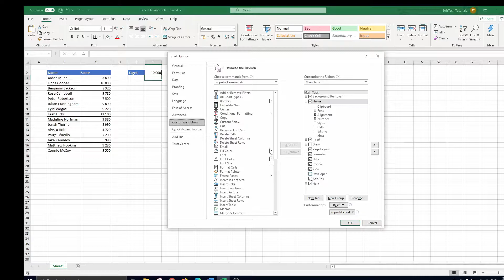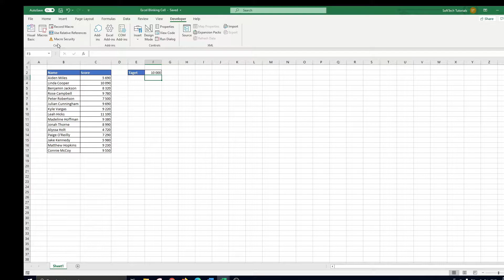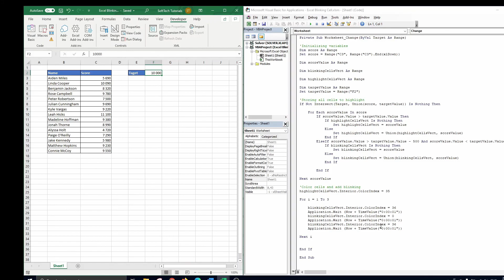Excel Blinking Cells VBA Code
Excel Blinking Cell VBA

0:00 Introduction blinking cell
0:34 Developer tab
0:57 VBA code overview
2:57 Blinking cell variables
3:24 Storing all cells
4:10 Add blinking

Below you can find the VBA codes that we used in this Excel Blinking Cell VBA tutorial:

'Initializing variables
Dim score As Range
Set score = Range("C3", Range("C3").End(xlDown))

Dim scoreValue As Range

Dim blinkingCellsVect As Range

Dim highlightCellsVect As Range

Dim targetValue As Range
Set targetValue = Range("F2")

'Storing all cells to highlight
If Not Intersect(Target, Union(score, targetValue)) Is Nothing Then

    For Each scoreValue In score
        If scoreValue.Value &gt; targetValue.Value Then
            If highlightCellsVect Is Nothing Then
                Set highlightCellsVect = scoreValue
            Else
                Set highlightCellsVect = Union(highlightCellsVect, scoreValue)
            End If
        ElseIf scoreValue.Value &gt; targetValue.Value - 500 And scoreValue.Value &lt; targetValue.Value Then
            If blinkingCellsVect Is Nothing Then
                Set blinkingCellsVect = scoreValue
            Else
                Set blinkingCellsVect = Union(blinkingCellsVect, scoreValue)
            End If

        End If

Next scoreValue

'Color cells and add blinking
highlightCellsVect.Interior.ColorIndex = 35

    blinkingCellsVect.Interior.ColorIndex = 36
    Application.Wait (Now + TimeValue("0:00:01"))
    blinkingCellsVect.Interior.ColorIndex = 0
    Application.Wait (Now + TimeValue("0:00:01"))
    blinkingCellsVect.Interior.ColorIndex = 36
    Application.Wait (Now + TimeValue("0:00:01"))

Next i

End If

End Sub

This concludes our Excel Blinking Cell VBA tutorial. I'm inspired by content creators as Leila Gharani and Teacher's Tech.